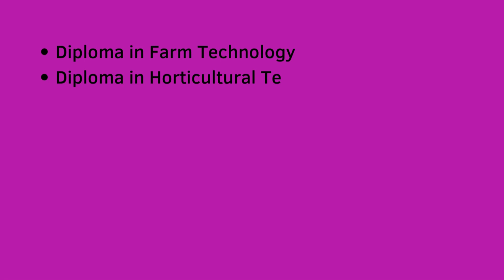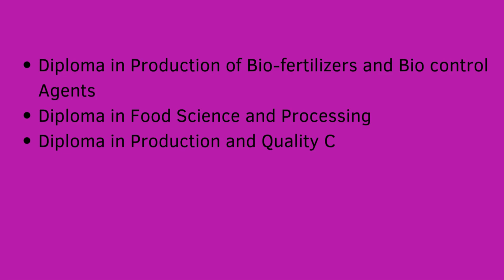DIPLOMA COURSES | Tamilnadu Agricultural University | Open Distance Learning | For 12th completed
Hi Everyone🙂
The Directorate of Open and Distance Learning was established during April 2005, a pioneering attempt among the State Agricultural Universities (SAUs) with a  prime objective of imparting technical knowhow and do how on agro technologies and agro based industries to various segments of learners who lack opportunity in campus based education. This Directorate concentrates its effort on Distance Education in addition to non-formal and continuing education.

Skill oriented certificate programmes in various subjects, Diploma programme in Agri Inputs   and PG Diploma programmes are offered through Distance Learning Mode for those aspiring for knowledge updating, self employment and entrepreneurship development. The primary target groups are farmers, employees of Government /Private sectors, field service providers from local communities, unemployed youth, entrepreneurs, NGO’s and school dropouts.

FOR YOU..FOR YOUR FUTURE FOR YOUR CAREER & FOR YOUR LIFE.